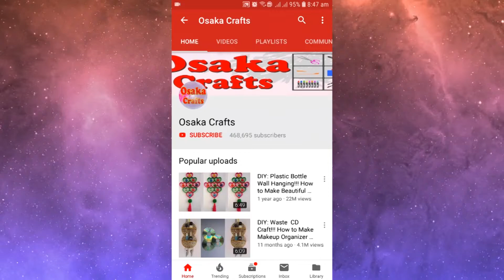Best wall hanging craft ideas | beautiful wallmate with paper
New best wall hanging craft ideas | craft ideas with paper | paper craft wall decor idea | wallmate